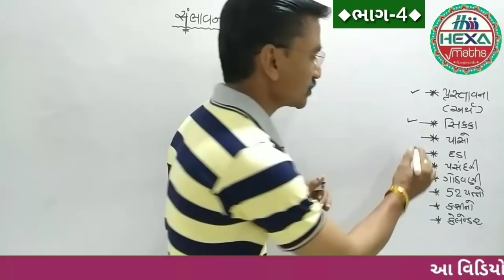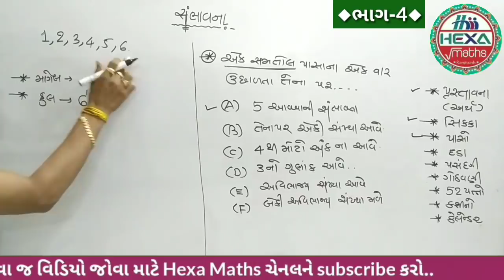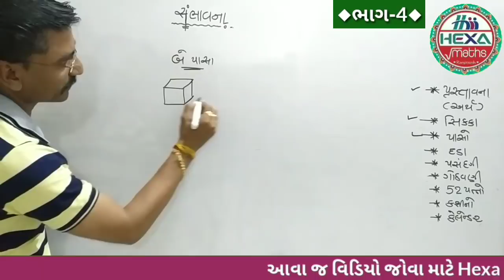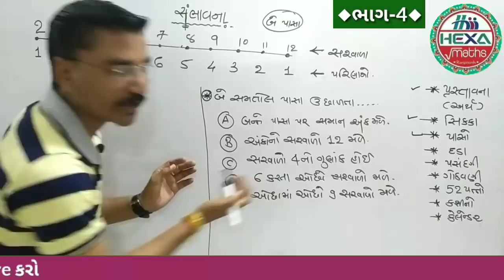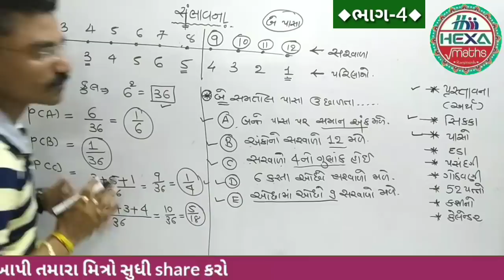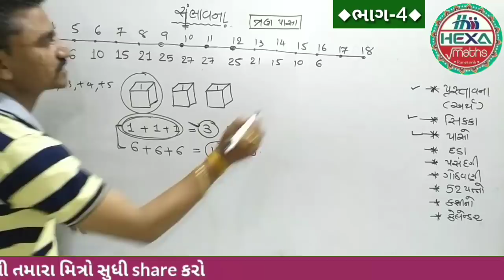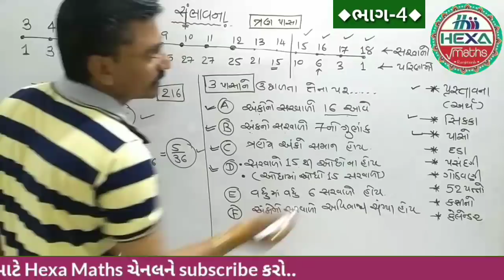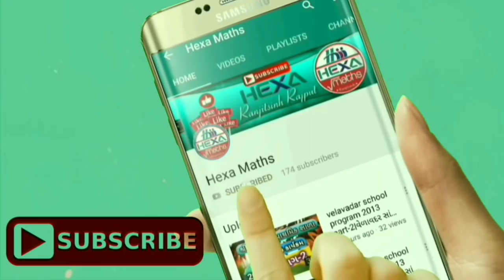સંભાવના (ભાગ-4)|પાસો Dice Probability in Gujarati|સંભાવના દાખલા|Sambhavna|આંકડાશાસ્ત્ર|hexamaths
◆Hexa Maths◆